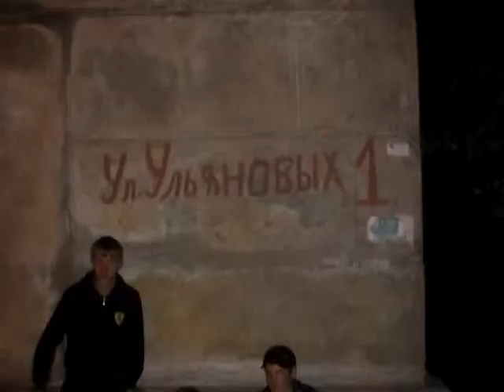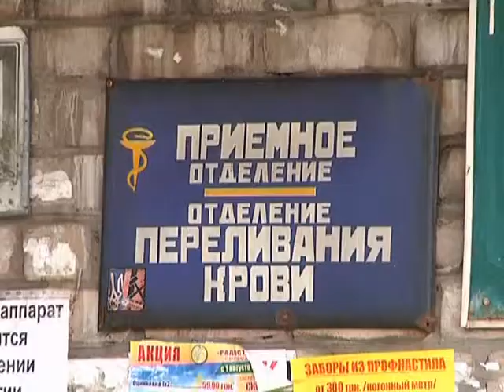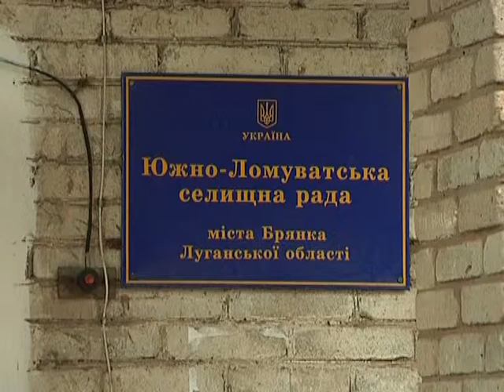Пожар в Луганске